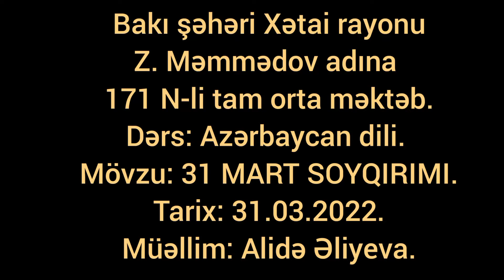31 Mart Soyqırımı Günüdür sinif 5a müəllim Alidə Əliyeva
31 Mart Soyqırımı Günüdür sinif 5a müəllim Alidə Əliyeva